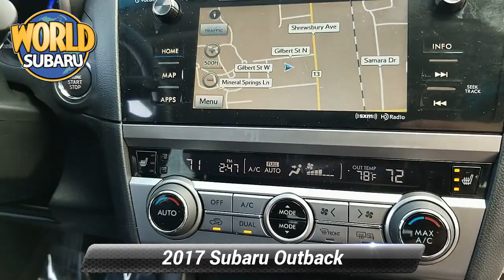Certified 2017 Subaru Outback Limited, Tinton Falls, NJ 20364T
World Subaru

Get more for your money, ask about our world VIP program!Recent Arrival! Odometer is 1283 miles below market average! Certified. Aha, Alloy wheels, Blind spot sensor: Blind Spot Detection warning, Exterior Parking Camera Rear, Eyesight & Navigation & HBA & RAB & HID Lights, Garage door transmitter, harman/kardon Surround Sound Speaker System, Heated front seats, Heated rear seats, High Beam Assist, High-Intenstity Discharge Headlights, Illuminated entry, Memory seat, Perforated Leather-Trimmed Upholstery, Power driver seat, Power moonroof, Power passenger seat, Pre-Collision System, Radio: Subaru Starlink 7.0 Multimedia Nav System, Remote keyless entry, Reverse Auto Brake, Smartphone Integration, Steering wheel mounted audio controls, Vehicle Information Display. CARFAX One-Owner. Clean CARFAX.25/32 City/Highway MPGSubaru Certified Pre-Owned Details:* Roadside Assistance* Transferable Warranty* Vehicle History* 152 Point Inspection* Powertrain Limited Warranty: 84 Month/100,000 Mile (whichever comes first) from original in-service date* SiriusXM 3-Month trial subscription, $500 Owner Loyalty coupon & 1 year trial subscription to STARLINK* Warranty Deductible: $0Awards:* ALG Residual Value Awards, Residual Value Awards * 2017 IIHS Top Safety Pick+ * 2017 KBB.com 12 Best Family Cars * 2017 KBB.com 10 Best All-Wheel-Drive Vehicles Under $25,000 * 2017 KBB.com 10 Most Comfortable Cars Under $30,000 * 2017 KBB.com 10 Most Awarded Brands * 2017 KBB.com 5-Year Cost to Own Awards * 2017 KBB.com Brand Image AwardsReviews:* More spacious and comfortable cabin than those of compact SUVs; lower roof and cargo area load heights than most SUVs; easy to see out of; innovative swing-in roof rails/bars; above-average off-road ability; many advanced safety features that are widely available; top safety ratings. Source: EdmundsAt World Subaru we believe your experience should be fast, fair and simple. We use real market data from credible 3rd parties like Kelly Blue Book so you can get a market proven price and a clear value of what your trade is worth. It's all about transparency, honesty, and integrity so you can purchase with confidence and walk away with a great deal!

[RLVID:9715:beb50a102fbf0ef7:e87e25633a641ed3:1]